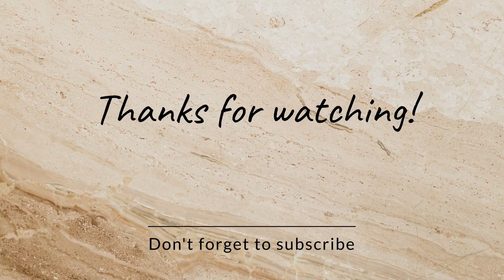Folk singer Muhammad Hafeez peer chanasi : Muzafrabad beautiful voice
Folk singer Muhammad Hafeez peer chanasi : Muzaffrabad beautiful voice

Local singer of muzafrabad Enthralls tourist who visits saran valley and pir chanasi .so you can enjoy the view and his sweety singing.